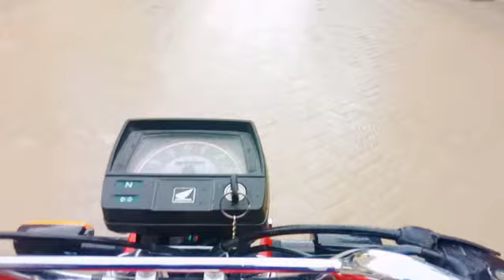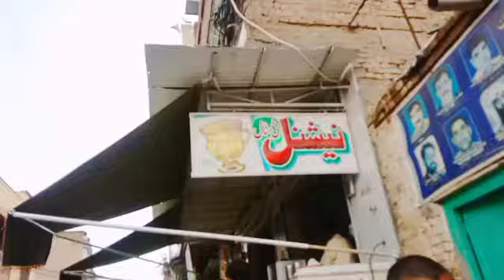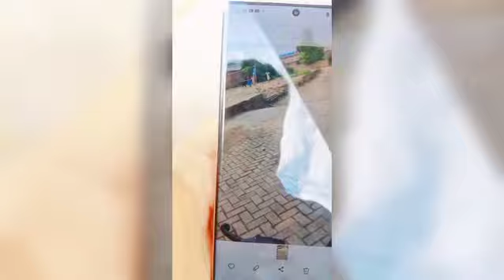International tea stall after rain in Dera Ghazi Khan